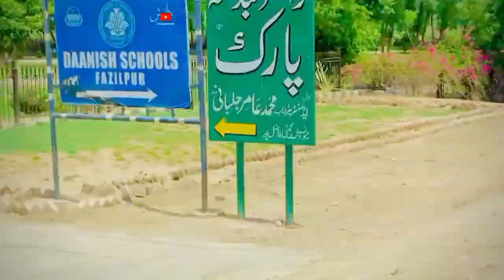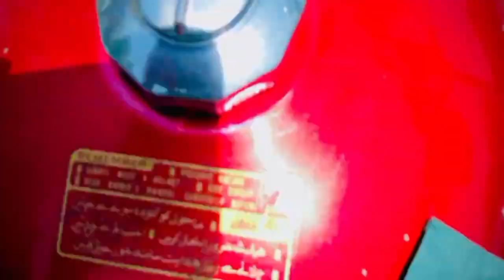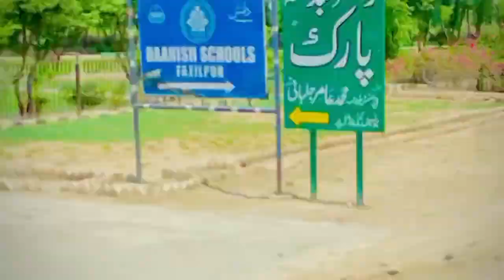Sakhi Sarwar | Peer | Visiting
Sakhi Sarwar | Sakhi | Peer | Visiting